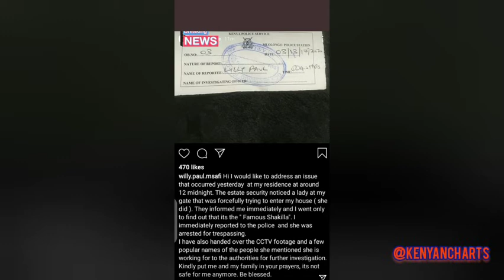DRAMA!!! WILLY PAUL SHARES CCTV FOOTAGE OF SHAKILLA BREAKING INTO HIS HOUSE./ ARRESTED